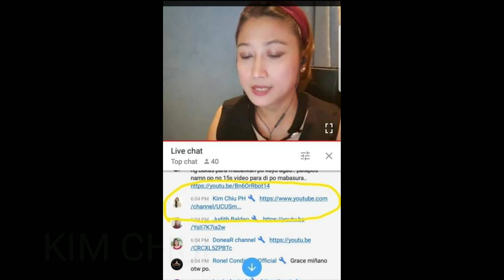ARTISTANG DUMALAW SA LIVE STREAM KO